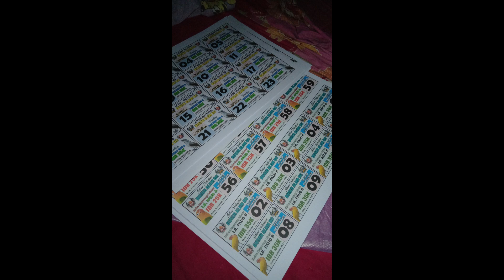Latber Valentine Day Gantangan Buser Alam BC Lenteng Timur || BGM Channel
Latber Valentine Day Gantangan Buser Alam BC Lenteng Timur